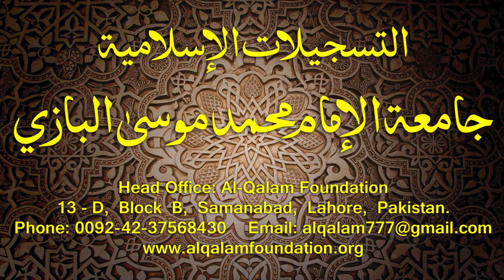Hidayatun-Nahve Dars - 46 - page - 032 - by Maulana Muhammad Zuhair Albazi - 28/12/2014